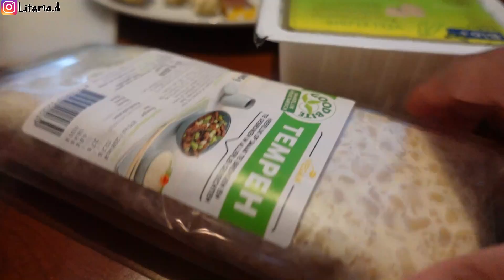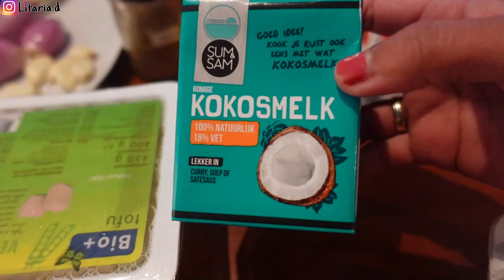MENU MAKANAN 3T MURAH MERIAH, SUAMI TAMBAH DONG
Terimakasih sudah nonton vlog saya. :)

Jika ada kritik & saran, silahkan tinggalkan di kolom komentar ya...

Salam hangat dari Belanda :)